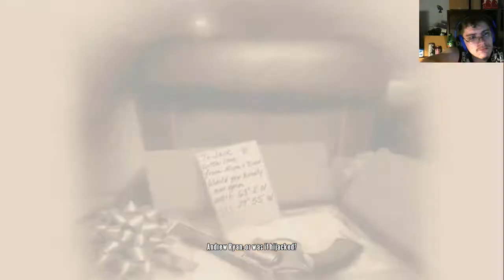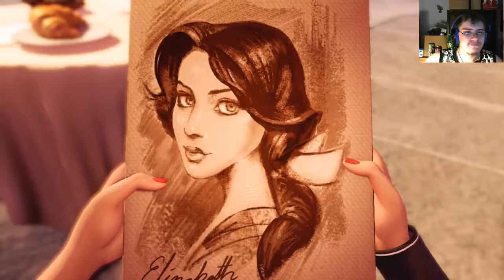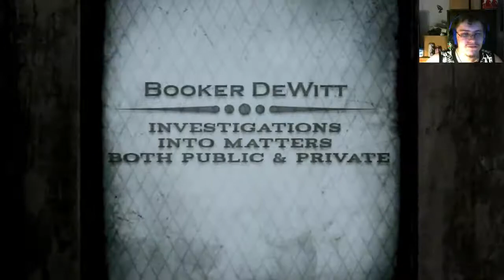A Normal, Not Creepy Day In Paris | BioShock Infinite: Burial At Sea - Episode Two Part 1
Ok, maybe it's not quite normal, and it is pretty creepy.